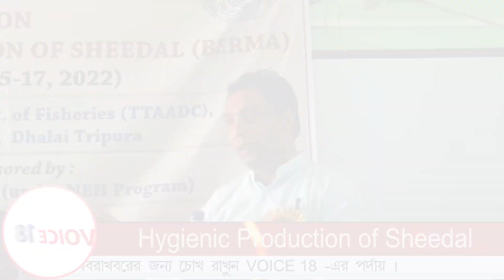স্বাস্থ্যসম্মত উপায়ে সিদল উৎপাদনের ওপর তিনদিনের ট্রেনিং অনুষ্ঠান অনুষ্ঠিত হয় Gandacherra | VOICE 18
VOICE 18
Name of Production House: FLAXEN MEDIA WORKS

গন্ডাছড়া  থেকে  খুকন চাকমা এর রিপোর্ট, VOICE 18